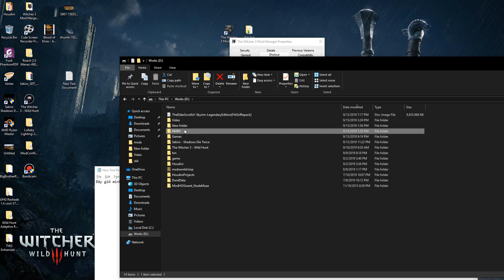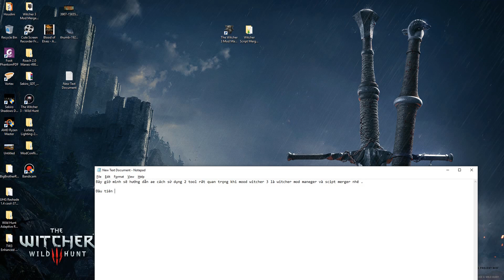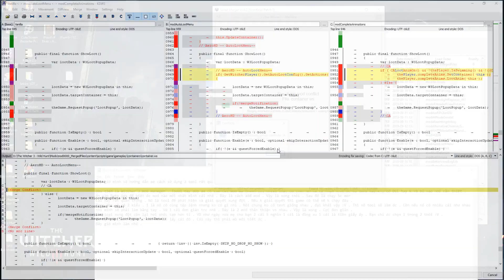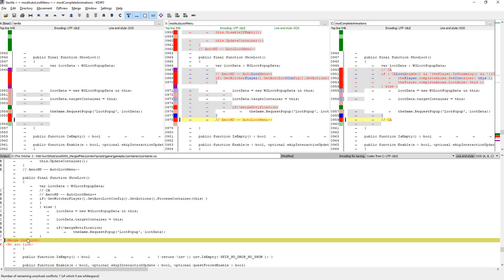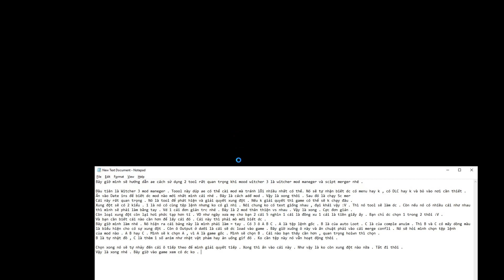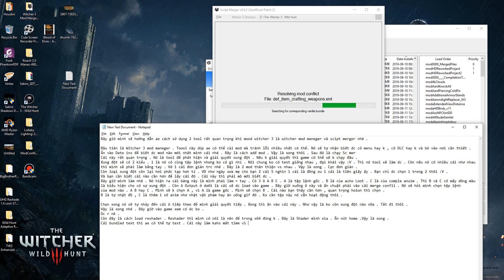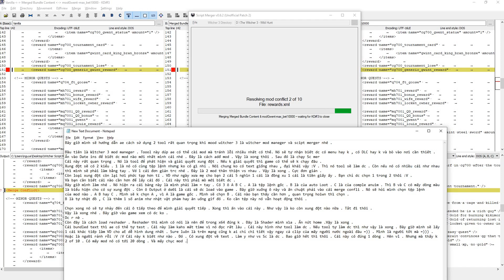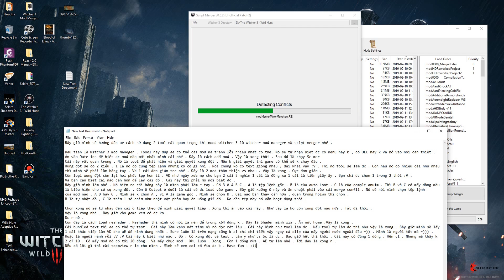Hướng dẫn dùng Witcher Script Merger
Lưu ý : Đây là video đã cũ . Video hoàn chỉnh và cách fix toàn bộ script cũng như hợp nhấp mod sẽ có trong time tới .